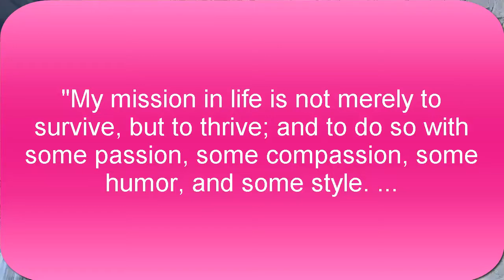Living with passion? Sandra Graves on THE CODE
Motivation is what we need in order to live our life with passion. Motivational speaker Sandra Graves will give that and...

Motivation is what we need in order to live a life with passion. Motivational speaker Sandra Graves will give just that...